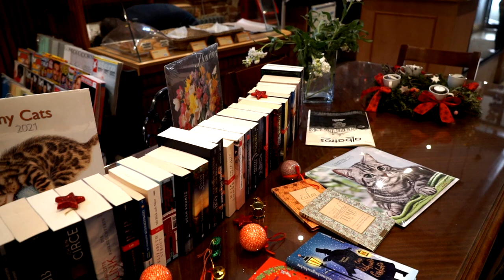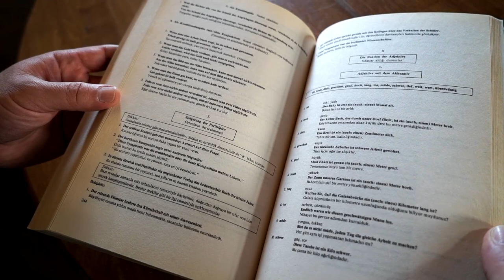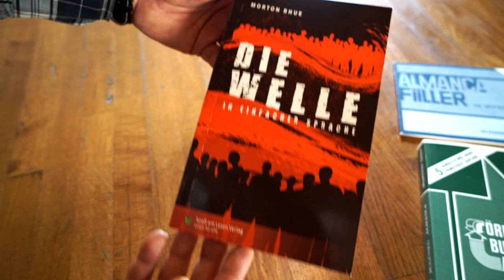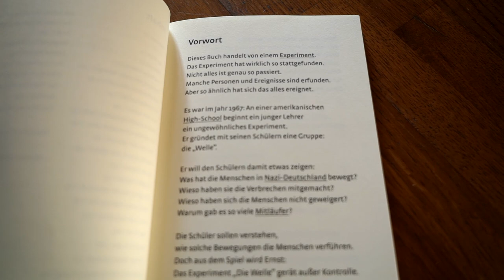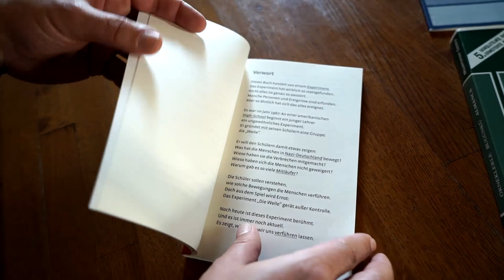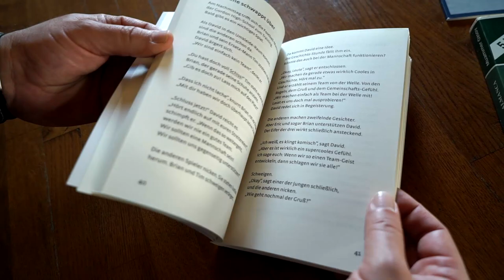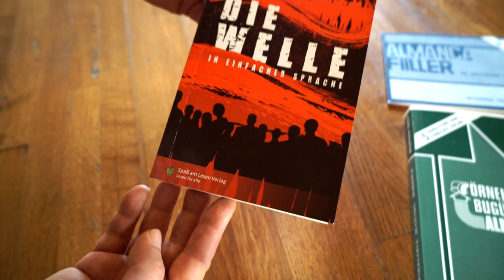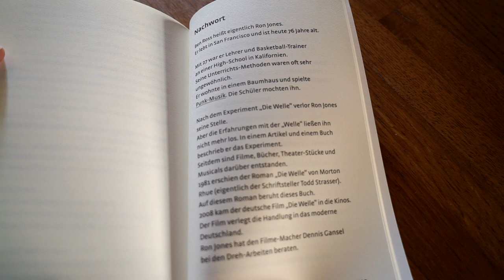Thomas Mühlbauer'den Almanca Kitap Önerileri - "Örneklerle Bugünkü Almanca" ve "Die Welle"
Almanca öğreniyorum diyen herkese merhaba. Almanca Kolay kanalımızda her seviye Almanca öğrenenler için Almanca kitap önerileri serimizin yeni bölümü ile karşınızdayız.
Bu serinin sekizinci videosunda Türk - Alman Kitabevi'nin  sahibi ve Hueber yayınlarının Türkiye temsilcisi Herr Thomas Mühlbauer sizin için iki adet Almanca kitabın incelemesini yapıyor. Kitaplarımız;  Sayın Muammer Özsoy öğretmenimizin "Örneklerle Bugünkü Almanca" kitabı ve Morton Rhue' den "Die Welle"

Her iki kitabı da beğeneceğinizi umuyoruz. İlerleyen günlerde kitap tanıtımlarına devam edeceğiz, takipte kalın. İyi seyirler, iyi okumalar.